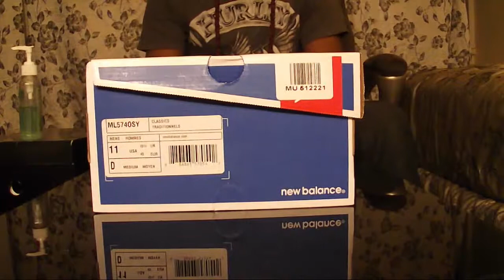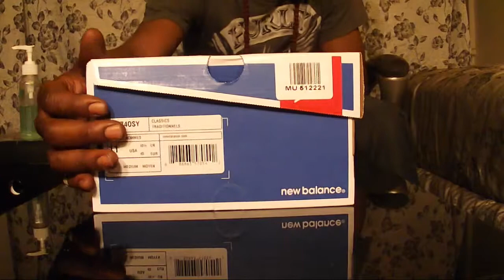NEW BALANCE 574 SURFER (HITBOYZ)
HITBOYZ  SNEAKER REVIEW NEW BALANCE 574 SURFER IN YELLOW/ORANGE/HEMP COLOURWAY// 720P RESOLUTION